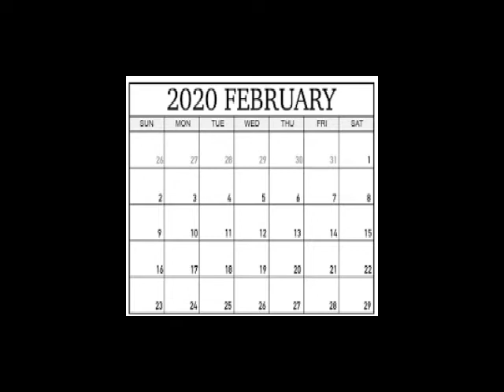कैसा रहेगा आपका ये हफ्ता ??? 2nd Feb to 8th Feb.